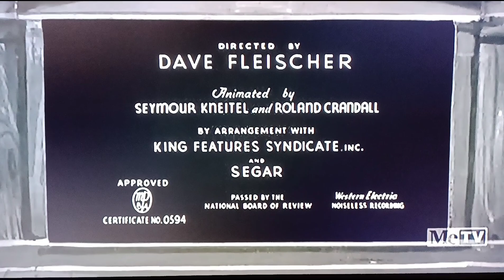The Spinach Overture (1935) Opening On Metv